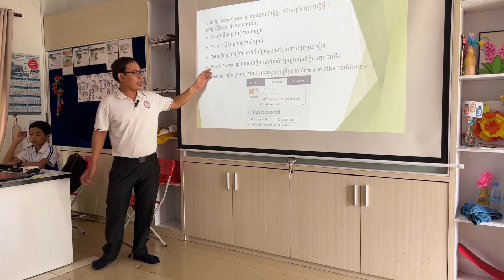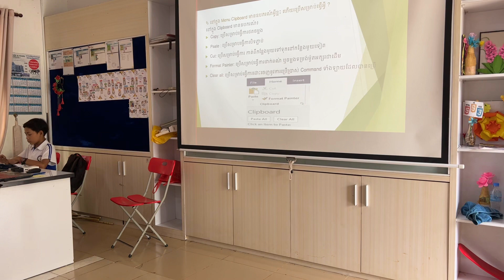បង្រៀនសិស្សានុសិស្សរបស់ខ្ញុំ ព្រែកអញ្ចាញ។ my lovely students in NGS prek Anchanh high school!